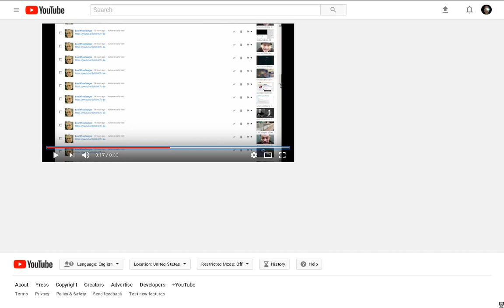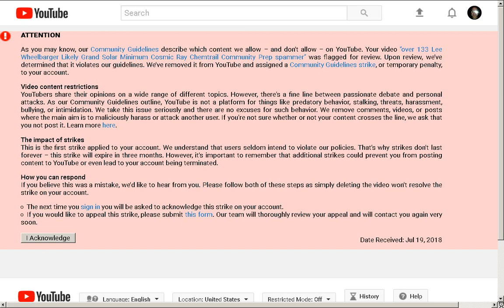2018 harassment bullying Violation YouTube flagger loco Inventor Lee Wheelbarger KLW World News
june 2023
14600 results for waptek & 13300 results for lee wheelbarger

2017 Lee Wheelbarger linkedin
over 30 years experience in RD TT & E of military electronics and weapons systems. His diverse knowledge of these complex systems have been derived from the numerous projects, as well as positions that he held within the DOD. Mr. Wheelbarger is also a scientific inventor, and has invented devices such as, the Helmet Cam for the US Army Tele-Medical Command, the Universal Backup Handcuff key, The Prowler, the Billie Jean King Eye Coach, and many others. instrumental in the development of both Tele-medicine and Tele-maintenance for the US Army. He has served as the Sr. Technologist for the Dismounted Battlespace Battle Lab, as well as Sr. Technical Staff for CECOM. His unique ability to rapidly create solutions to battlefield needs, has led him to become the "Go-to guy" for militaries Around the world. His in-depth knowledge and years of experience were to the development of such systems as, the Flyway Packa ge, WIN, WI NT, TSC-128B, and the CROWS. While at CECOM, he also supported programs such as C4 ISR, as well as numerous dark programs. Additionally, he was head of EUT for both Land Warrior and the Force 21 Land Warrior program, at Fort Benning Georgia. Lee was also a key member of the LTI for the US Army's AEWE spiral G, and H. There, his knowledge was invaluable to the successful completion of the exercise. the Electric Blue Solar Yacht. Once the vessel is completed, he will lead his team in a 6,000 mile long race against other Solar powered boats to become the first solar boat to ever complete America's Great Loop.

over 133 Lee Wheelbarger Likely Grand Solar Minimum Cosmic Ray Chemtrail Community Prep spammer

Thu, Jul 19, 2018 at 12:02 AM why did youtube allowed a spammer to flag my video showing that he spammed my channel , dose youtube understand how enabling that is for the spammer?

ATTENTION

As you may know, our Community Guidelines describe which content we allow – and don’t allow – on YouTube. Your video was flagged for review. Upon review, we’ve determined that it violates our guidelines. We’ve removed it from YouTube and assigned a Community Guidelines strike, or temporary penalty, to your account.

Video content restrictions
YouTubers share their opinions on a wide range of different topics. However, there's a fine line between passionate debate and personal attacks. As our Community Guidelines outline, YouTube is not a platform for things like predatory behavior, stalking, threats, harassment, bullying, or intimidation. We take this issue seriously and there are no excuses for such behavior. We remove comments, videos, or posts where the main aim is to maliciously harass or attack another user. If you're not sure whether or not your content crosses the line, we ask that you not post it.

The impact of strikes
This is the first strike applied to your account. We understand that users seldom intend to violate our policies. That’s why strikes don’t last forever – this strike will expire in three months. However, it’s important to remember that additional strikes could prevent you from posting content to YouTube or even lead to your account being terminated.

How you can respond
If you believe this was a mistake, we’d like to hear from you. Please follow both of these steps as simply deleting the video won’t resolve the strike on your account. The next time you sign in you will be asked to acknowledge this strike on your account. If you would like to appeal this strike, please submit this form. Our team will thoroughly review your appeal and will contact you again very soon.